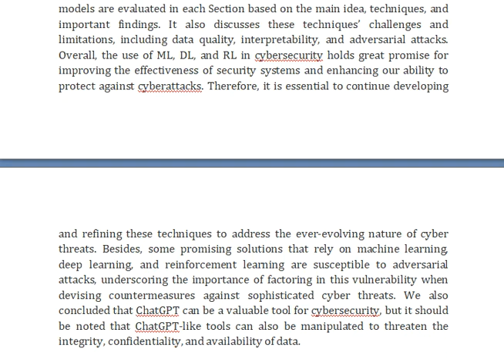A Comprehensive Survey Evaluating the Efficiency of Artificial Intelligence and Machine Learning Te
IEEE PROJECTS 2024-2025 TITLE LIST

Support Including Packages
Complete Source Code
Complete Documentation
Complete Presentation Slides
Flow Diagram
Database File
Screenshots
Execution Procedure
Readme File
Video Tutorials
Supporting Software
Support Specialization
24/7 Support
Ticketing System
Voice Conference
Video On Demand
Remote Connectivity
Document Customization